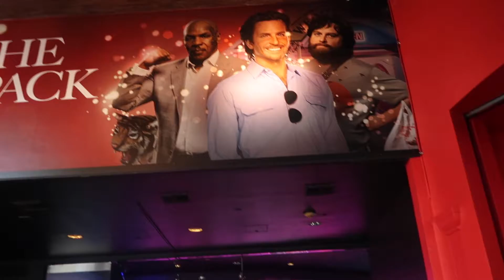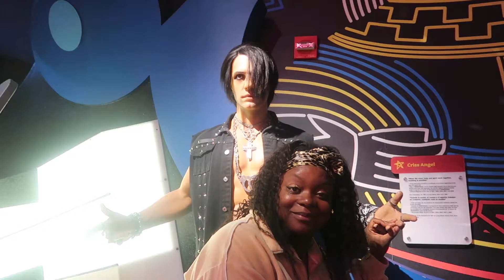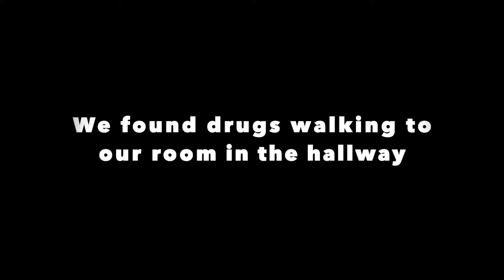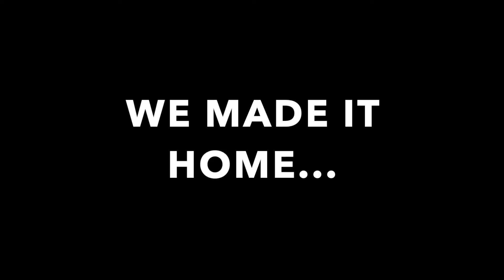WE MET CELEBRITIES IN VEGAS| THE HARRIS FAMILY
Hello welcome to the Harris Family channel. If you are new to the channel welcome!  If not, welcome back! I hope you enjoyed this video. Let me know If you want to see more.